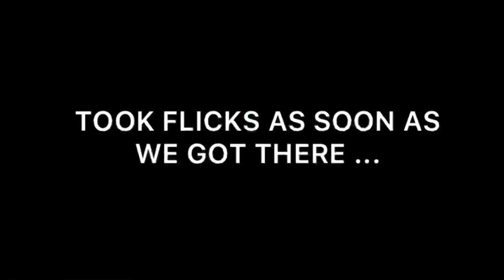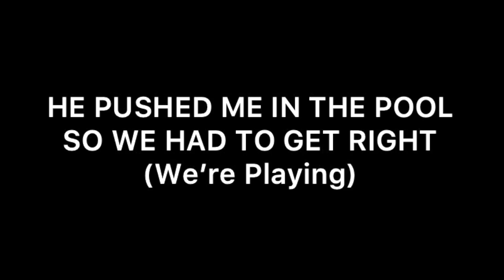Quan’s Birthday Vlog !!! | ODB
☑️ TIKTOK | @ ODBGLOBAL ☑️